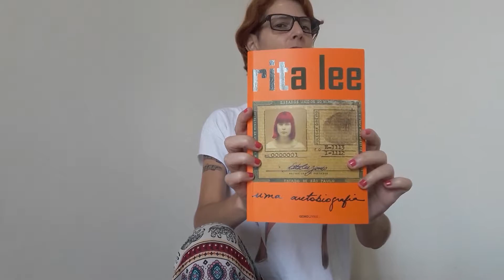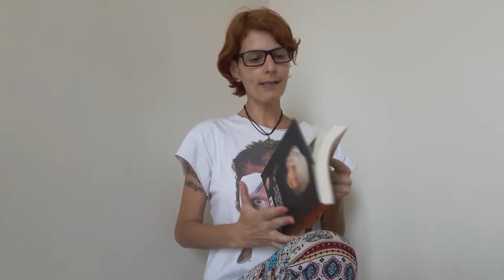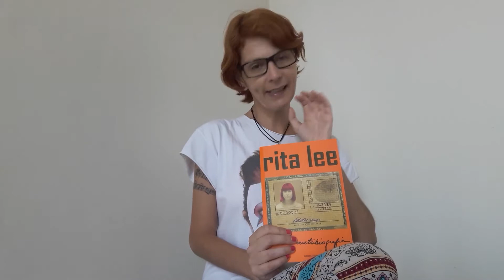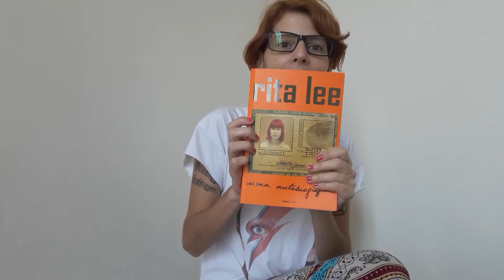Eu Indico: Rita Lee: Uma Autobiografia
Uma vida forte contada com um humor e desconstrução que poucas pessoas conseguem. Ritinha 'graças ao Universo' é uma delas... .

Boa leitura l